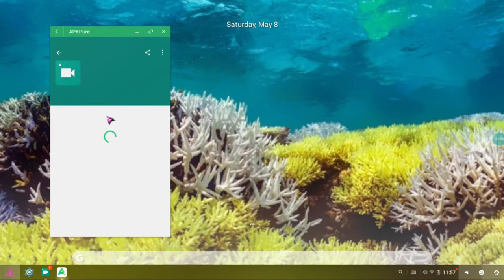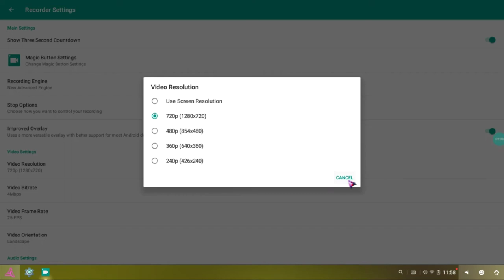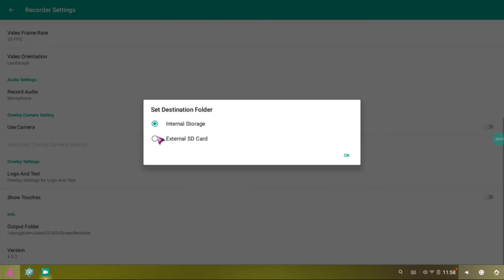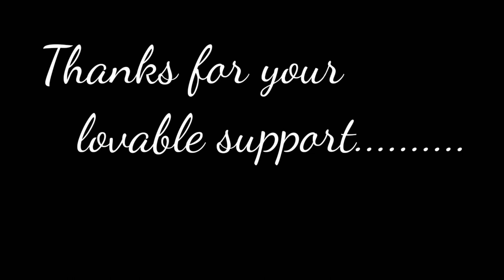👍Best Screen Recorder For ABSTERGO OS | ⏺️ ADV screen recorder | 💻GOVT laptop | 100 % Working | GWV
Welcome to the Gaming With Vulture🙏🏿🙏🏿🙏🏿👍

இந்த gaming channel ல நம்ம gaming video அதாவது Free Fire மற்றும் அனைத்து game களும் இந்த channel லில் upload செய்யப்படும் .

கூடவே bell button வரும் அதையும் click பண்ணிடுங்க .

பிடிச்சிருந்தா ஒரு like , 5 share பண்ணிடுங்க.

ஏதாவது சந்தேகம் இருந்தால் comment box இல் comment பண்ணுங்க. எந்த game ஆவது ஏத்தனும்னா கூட comment box ல comment பண்ணுங்க.

Thank you for your lovable support. 🙏🏿.